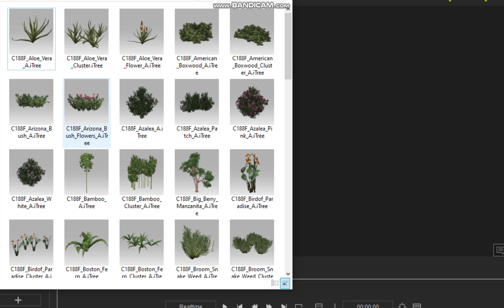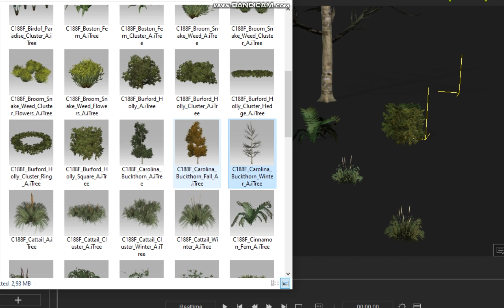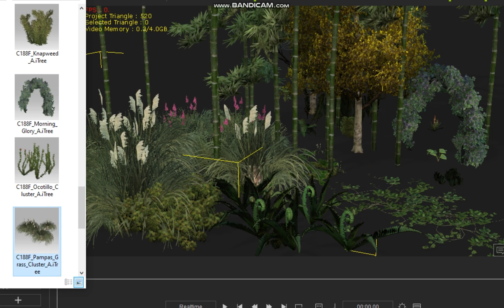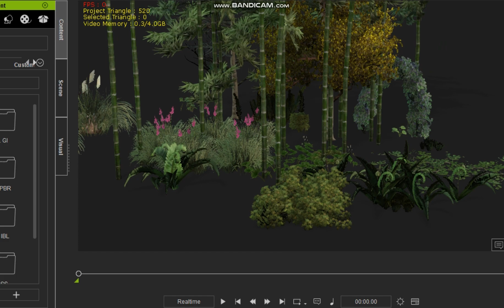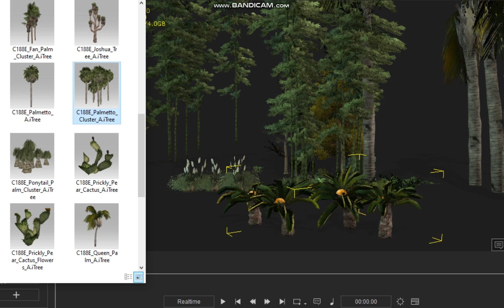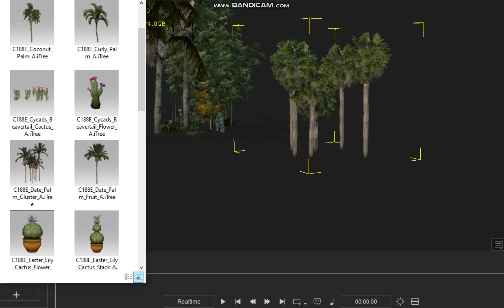Iclone Props Tree & plants 02 (free iclone props)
iclone props plant and tree pack